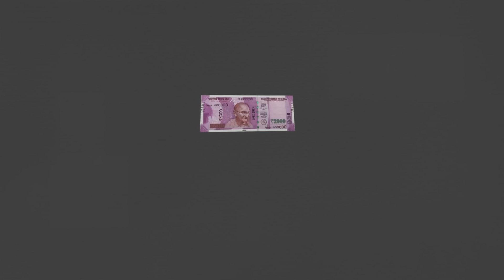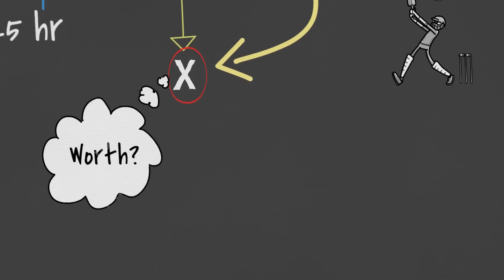#1 Tip for Saving a Lot of Money & Time! [in TAMIL / தமிழ்]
In this video I share the #1 Tip for Saving Money & Time (in Tamil).

If you are interested to know about the software used to create this video, check

ThagavalMania is a Tamil Youtube channel (Educational / vlog). I upload anything Interesting, Useful & Worth knowing. By worth I mean any information that makes our life easier, better, effective, more joyful and peaceful. Lets get a little better each day.

Note:  I don't claim that whatever presented here are 100% correct. I just shared here what i came to know. You are always advised to do your own research before applying anything. By watching and applying this information you agree to take 100% responsibility.